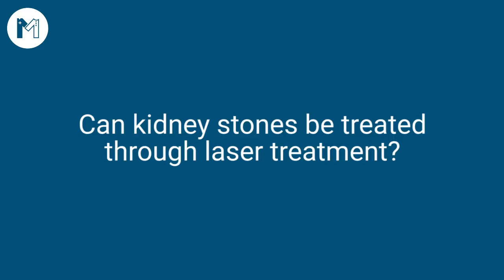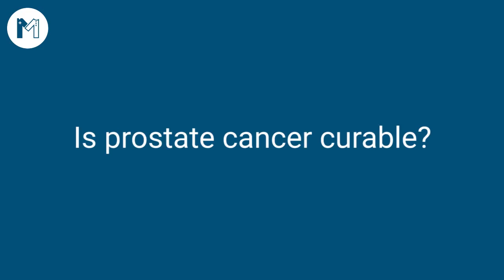Top Urologist Dr Irfan Nazir, Talking about Prostate Cancer, Kidney Stones and Their Treatment